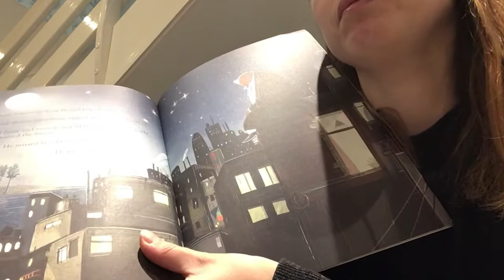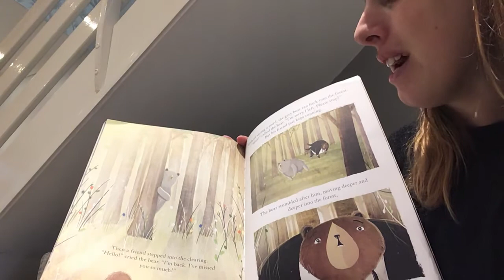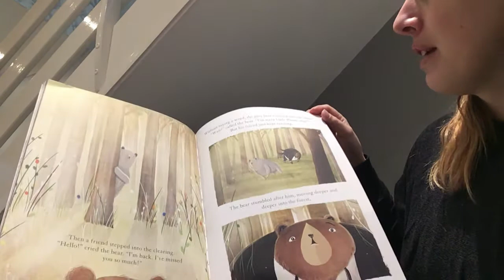The Bear and The Piano Part 2